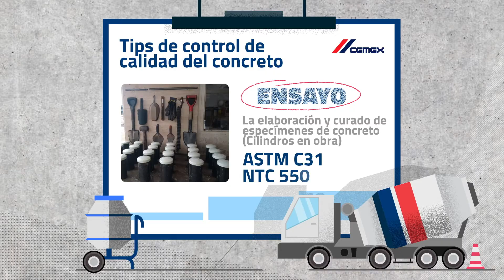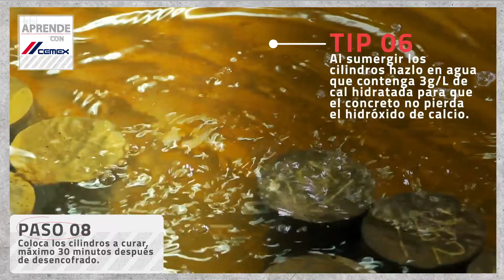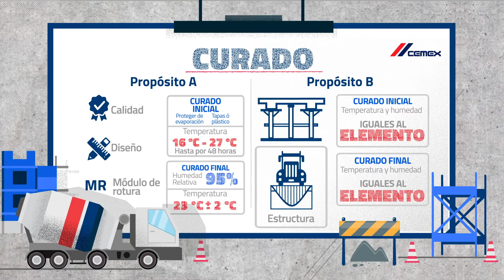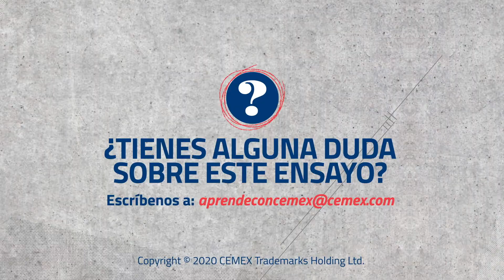Elaboración y Curado de Especímenes de Concreto - Aprende con CEMEX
Si quieres ser parte de nuestro curso virtual de Aprende con CEMEX, haz clic y regístrate en el siguiente Te enseñamos cómo hacer la elaboración y curado de especímenes de concreto (cilindros en obra) según la ASTM C31 y la NTC 550. Compartimos toda nuestra experiencia contigo y te damos algunos tips sobre control de calidad del concreto. Menciona a tus amigos y comparte esta información. ¡Esperamos sea muy útil!